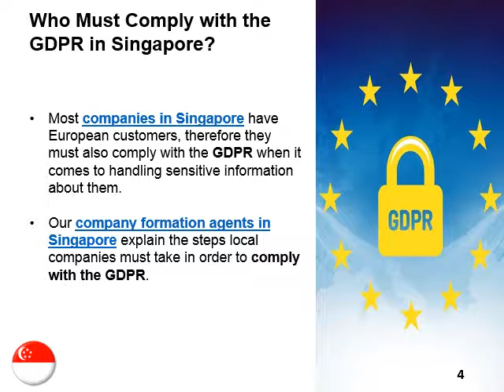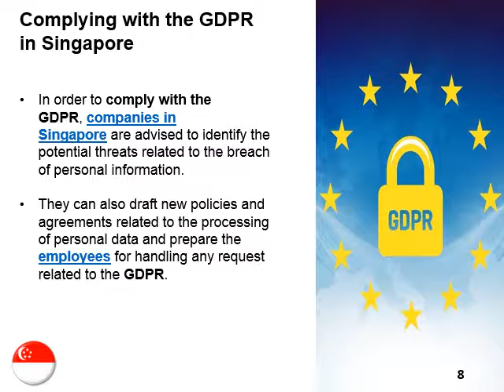Steps for GDPR Compliance in Singapore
Singapore companies with clients in the European Union must comply with the new General Data Protection Regulation. Our company formation advisors in Singapore can explain the requirements related to complying with the GDPR. You can also rely on us if you need help in registering the company, so please contact our company registration agents in Singapore